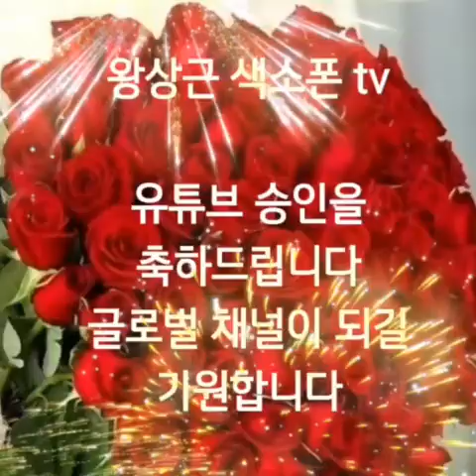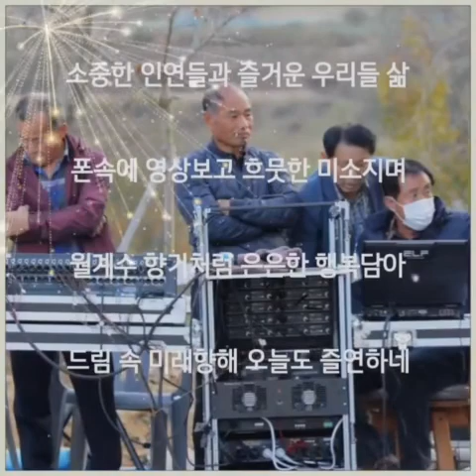에드센스 승인축하 메세지 소예음악카페님 (:❤❤❤